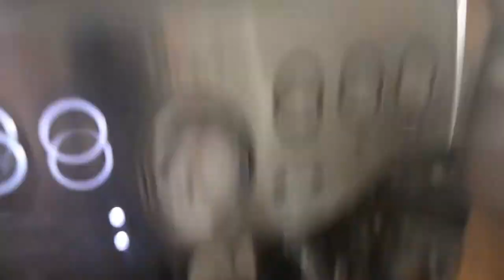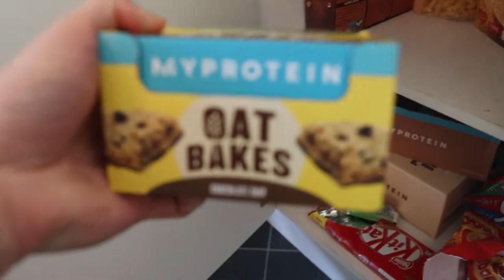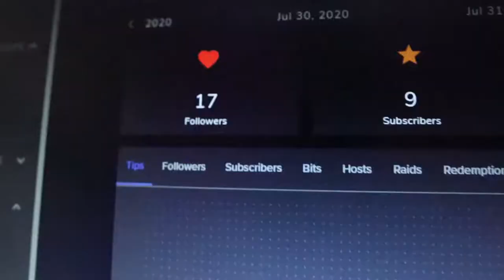*FOOT SLIPPED* | DAY IN THE LIFE OF A TWITCH STREAMER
Hey Guys! Welcome to the YouTube channel, hope everyone enjoys today's video in the day of a life of a twitch streamer.

The channel is heavily based around a healthy and active lifestyle to promote fitness for gamers and generally anyone who enjoys fitness, with elements of adventure, traveling, and challenges! Basically, a journey through my life!